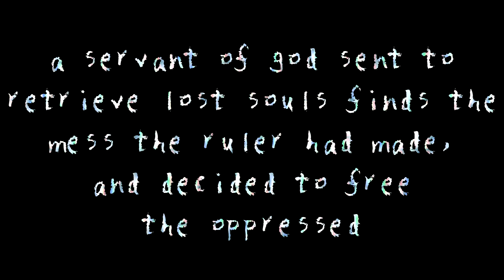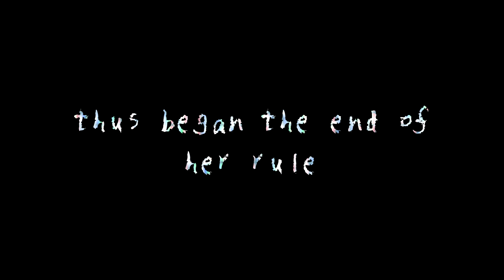TRANSCENDENT album coming soon !!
it's been a while again, very sorry!
anyways, I'm finally announcing that I'm making this album. at the time of writing there are 3 songs done with 2 possibly going on the album, possibly not.

as for the time of release, I want it to be around when I released HATRED.